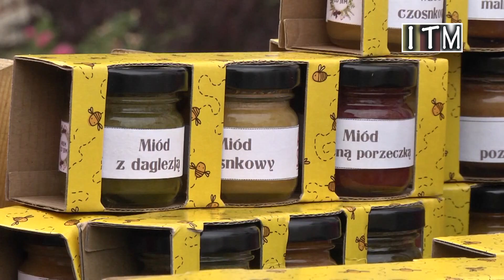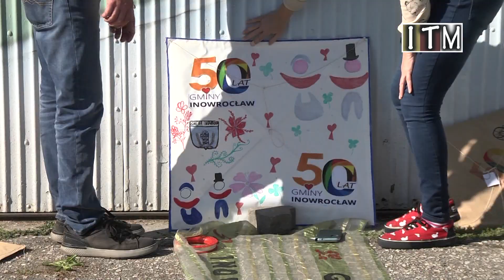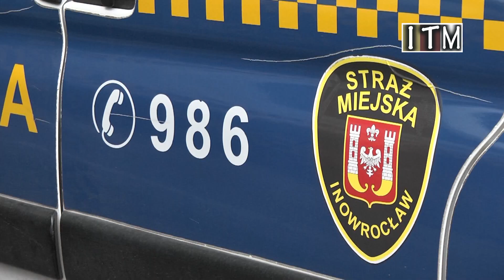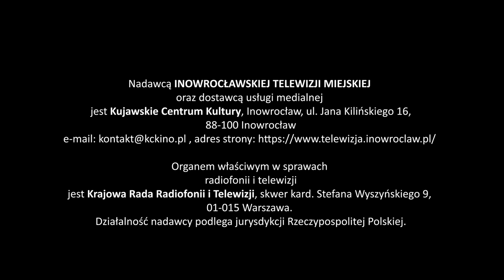Magazyn Miejski z dnia 20 września 2023 r.